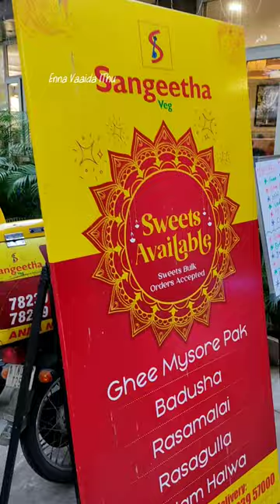💥ஒரு Hotel Na இப்படி Tha Irrukkanum 💥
Sangetha veg restaurant
Anna Nagar
mini tiffin break fast rs 80